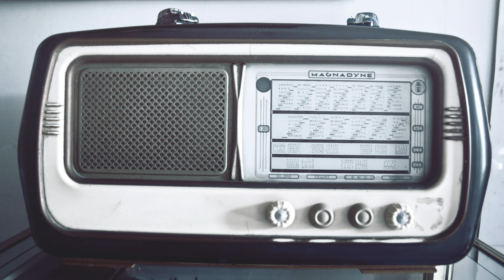أروع كوكتيل جلسة طرب احلى اغانى سلطنه وطرب تسمعها تروق بالك وتفرحك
We present streaming music videos for you from the amazing City of Istanbul, Turkey in 4K resolution. We bring you other locations remotely since I have only a Kimlik and can’t travel. One day if I receive citizenship, I will travel and share the pictures with you.

We hope you like this relaxing sleep music for stress relief and deep sleep. Fall asleep to beautiful nature videos.

Listen to relaxing music as sleeping music, soothing music, relaxation music, study music, romantic music, music to help concentration, meditation music, and more.